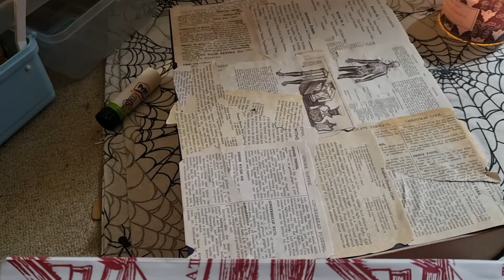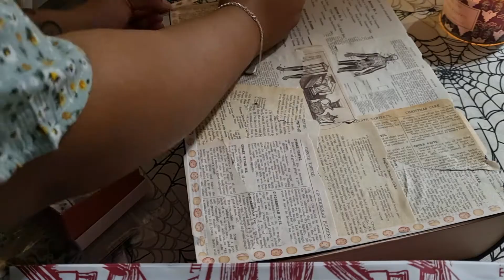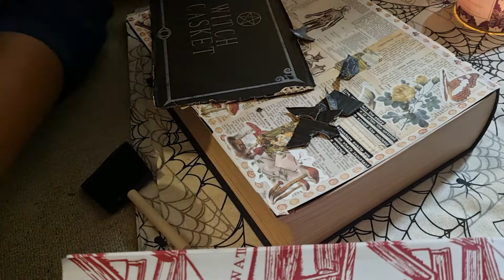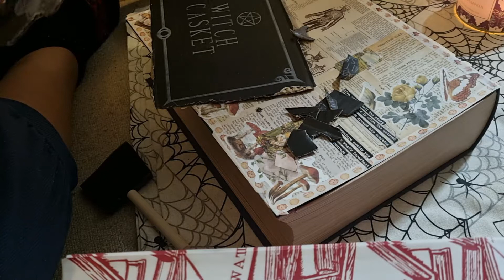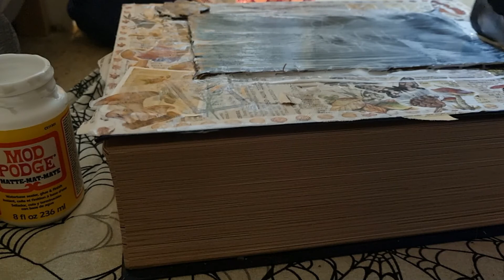Decorating my Witchy Box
Howdee-haie! Today I have a chilled craft video to share! :D

GoogleDocs with lots of resources listed for BLM, such as where and how to help, who to call, write to etc
ht9SdVIjrdSd2oNaGhI8jXGTn-gunamZc68/edit?usp=sharing

Music (Filmora Wondershare):
Labyrint, Danger Zone and Flames

Find me/follow me/friend me at:
choc1and1vanilla
PeaceAndCookies